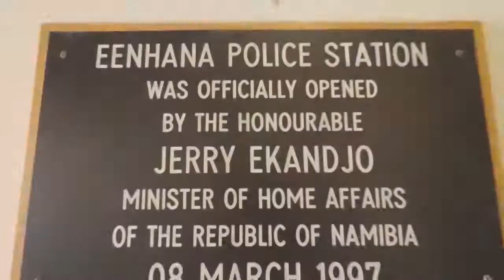Eenhana Police Station | Mrs Maria Haukongo Had Retired | Jacky Pop Pro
Go Create Go!